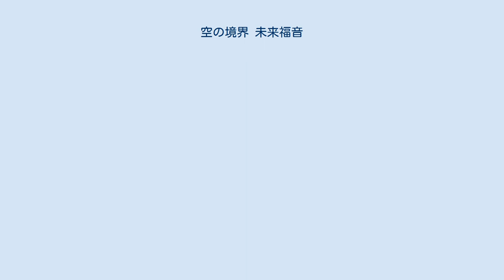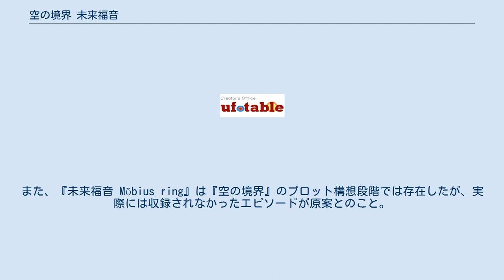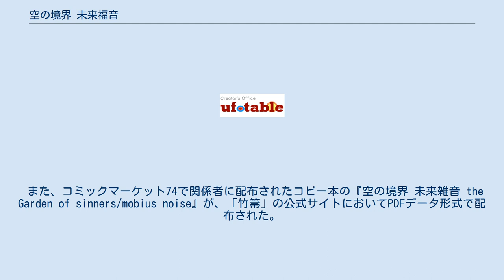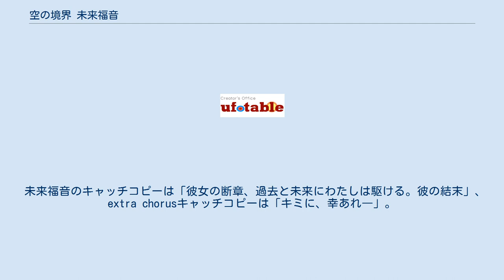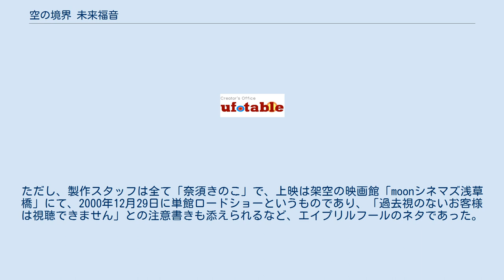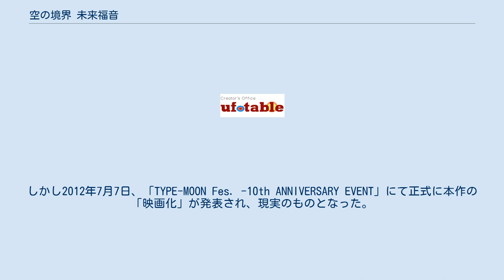空の境界 未来福音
TYPE-MOON作品のスピンオフ作品
TYPE-MOONのアニメ作品
空の境界 」 空の境界 未来福音 『空の境界 未来福音』（からのきょうかい みらいふくいん）は、奈須きのこ及び武内崇による日本の伝奇小説・漫画。
『空の境界』のサイドストーリーや後日談が収録されている。
サブタイトルは「the Garden of sinners/recalled out summer」。
 キャッチコピーは「私の世界は二つある。どちらがどちらの影であるかなんて、正直確かめることさえ忘れてしまった」。
 2008年8月16日、奈須と武内が数年振りに同人サークル「竹箒」としてコミックマーケット74に参加した際に発売された。
奈須の小説『未来福音』2本と武内の漫画『1998年』3本の、計5つの物語から構成される。
また、「空の境界 ギャラリー」として、『空の境界』の講談社ノベルス版及び講談社文庫版の表紙5枚と『劇場版 空の境界』のポスター3枚の、計8枚のイラストが収録されている。
装幀はハードカバーを採用し、コミックマーケット74で販売されたものには「空の境界ロゴしおり」が付属。
なお、同シリーズの公式漫画化は本作が初めて。
 本作収録の『未来福音・序 Möbius link』は『空の境界』シリーズの中で最も未来を描いた作品である。
また、『未来福音 Möbius ring』は『空の境界』のプロット構想段階では存在したが、実際には収録されなかったエピソードが原案とのこと。
 『空の境界』では両儀式、黒桐幹也、蒼崎橙子の3人を中心に、荒耶宗蓮及びその駒と協力者との闘いが描かれた。
一方本作では、本作新登場のキャラクターや『空の境界』の脇役にもスポットが当てられ、群像劇の様相を呈している。
さらに、物語の黒幕であると同時に影の主人公（アンチヒーロー）である宗蓮自体が登場しない。
 本作は第四章公開時に武内崇から同人で『空の境界』の続編を出す提案が出されたことから制作が始まった。
原作者の奈須きのこは続編を執筆することに消極的だったが、ufotable制作の『劇場版 空の境界 第四章』の試写会で映像を見た際に執筆を決意。
劇場版関係者やファンに対する感謝の気持ちを込めて執筆された。
『未来福音・序 』は劇場作品を見た奈須自身の客観的な感想が込められている。
 同人誌版の店頭発売日は2008年9月15日で、取扱店舗はアニメイト、ゲーマーズ、とらのあな、ホワイトキャンバス、まんだらけ、メッセサンオー、メロンブックス。
また、2011年11月11日に星海社文庫より一般書籍として発売された。
 発表当初のタイトルは『空の境界 the Garden of sinners/recalled out summer』であり、「未来福音」という単語は含まれていなかった。
この時点のキャッチコピーは「ひと夏の幻視。原点となる場所への回帰。未来と過去を繋ぐ空白（ボーナストラック）」。
 また、コミックマーケット74で関係者に配布されたコピー本の『空の境界 未来雑音 the Garden of sinners/mobius noise』が、「竹箒」の公式サイトにおいてPDFデータ形式で配布された。
この『未来雑音』には、本作の後書き的な記述が含まれている。
また、表紙には式、鮮花、藤乃の立姿が描かれている。
 2012年7月7日、アニメ映画『劇場版 空の境界』シリーズの続編として『未来福音』のアニメ化が告知された。
公開日は2013年9月28日。
同時上映として、武内崇による漫画版の映像化作品となる『未来福音 extra chorus』も公開された。
興行収入は、1.7億円を記録した。
 本作では、未来と過去を視ることのできる能力がクローズアップされており、本編である『空の境界』で大きなウェイトを占めていた根源、起源、抑止力といったファクターは登場しない。
 ※以下、本作収録作品の名称を略称で記述する。
 奈須と武内を除く制作スタッフは以下の通り。
 星海社文庫より、2011年11月11日に発売。
奈須による小説のみの再掲載であり、武内の漫画は掲載されない。
多少の加筆修正はあるが、基本的には同人誌版と同じ内容。
 ISBN 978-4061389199 劇場版プロジェクト再起動として2013年9月28日から公開された...